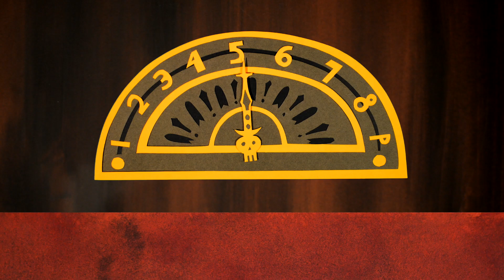Kev Bev - Ghost Tower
Spooky season is upon us! I am beyond excited to share GHOST TOWER, my creepiest, spookiest, halloweeny-est music video ever! Kev Bev gave me such an excellent song to work some seasonal magic on. The song pays tribute to the Old Sathorn building in Bangkok which legend tells is haunted! Huddle close to your ghoul log and come along for a trip inside!